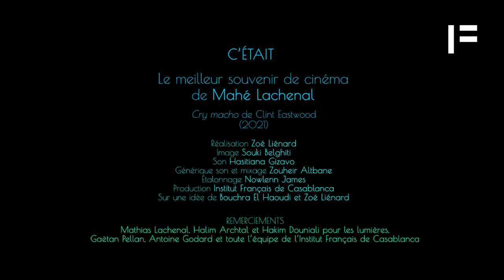Les Casablancais nous racontent leur cinéma #11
C'était le meilleur souvenir cinéma de Mahé Lachenal.

Réalisation :  Zoé Liénard
Image : Souki Belghiti
Son : Hasitiana Gizavo
Générique son et mixage : Zouheir Atbane
Étalonnage : Nowlenn James
Production : Institut Français de Casablanca